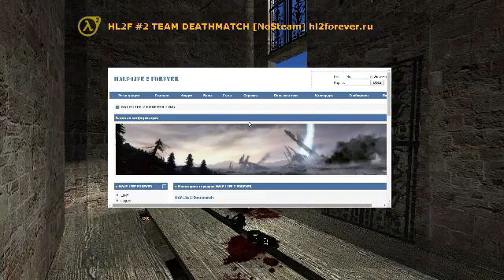Half Life 2 Deathmatch 2019 10 20 01 14 48 118 DVR